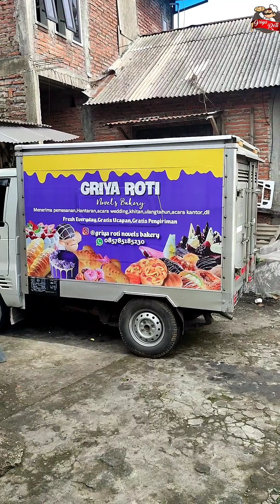megengan menyambut bulan suci ramadhan, berkah ramadhan